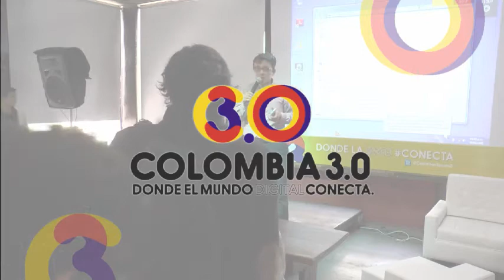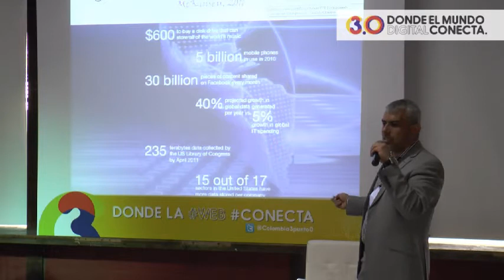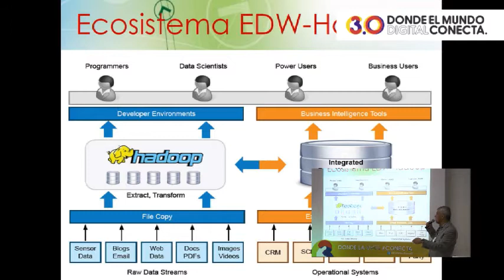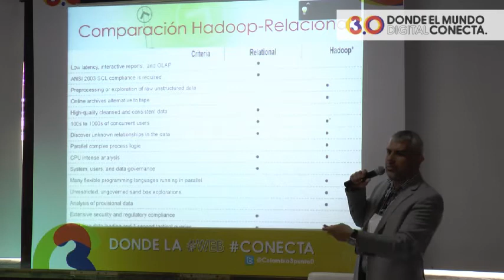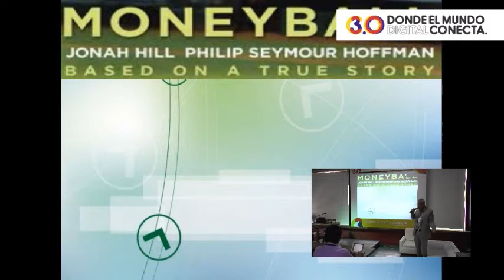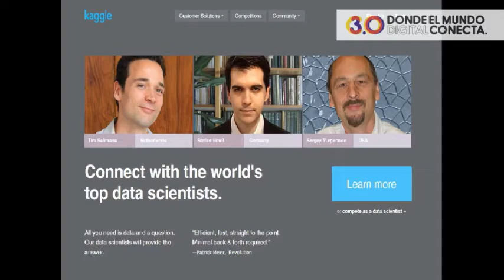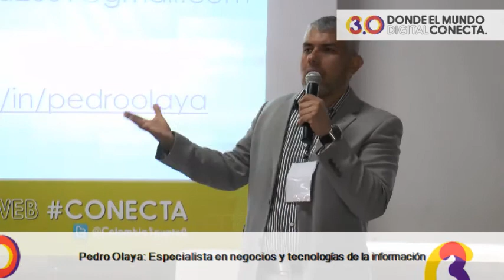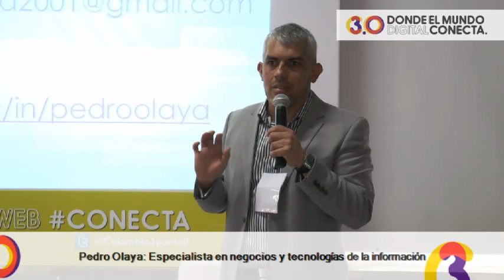Desarrollo - Pedro Olaya - Data Science, Analytics & Big Data